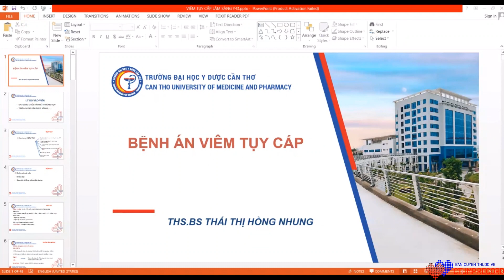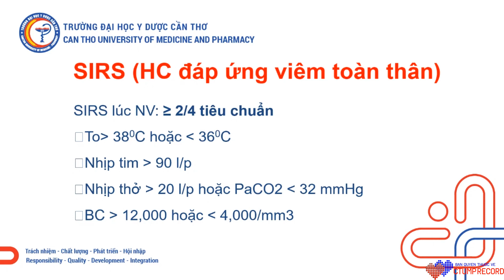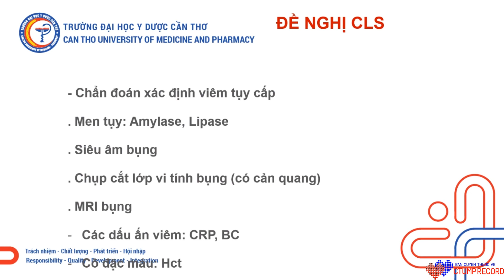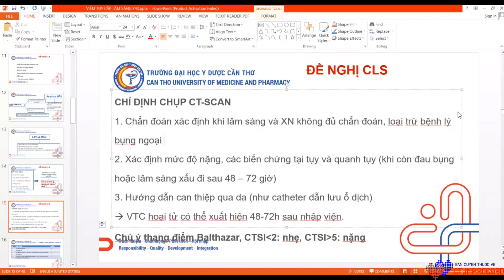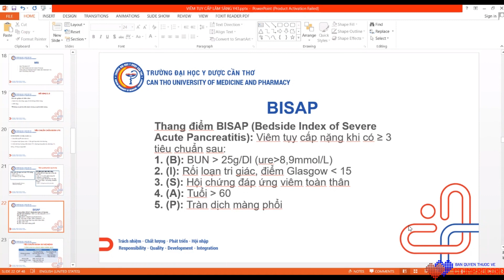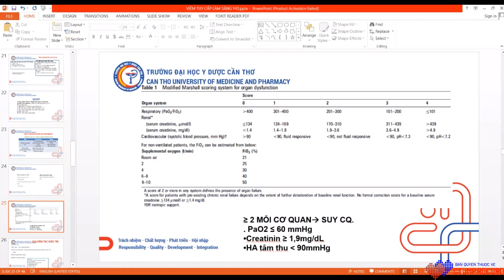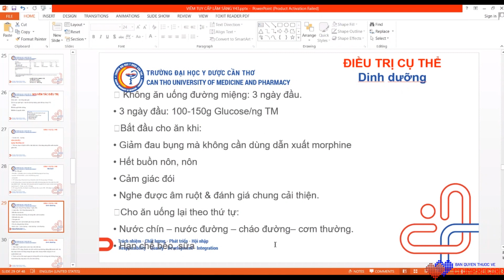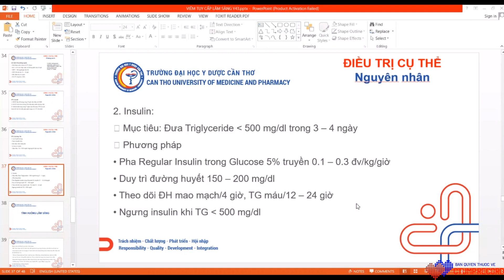TIẾP CẬN VIÊM TỤY CẤP